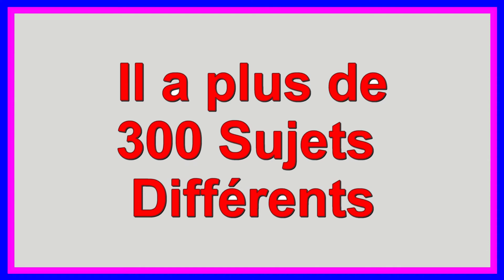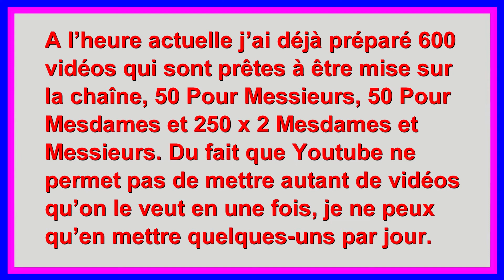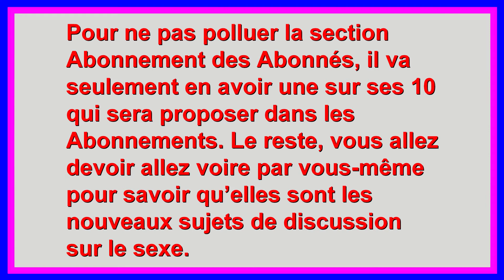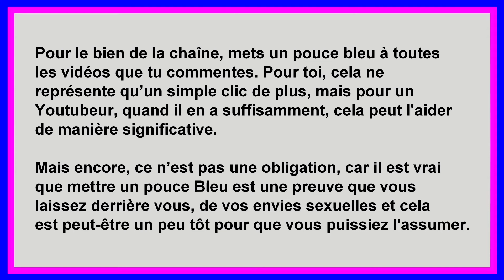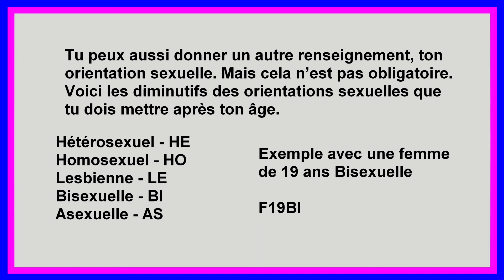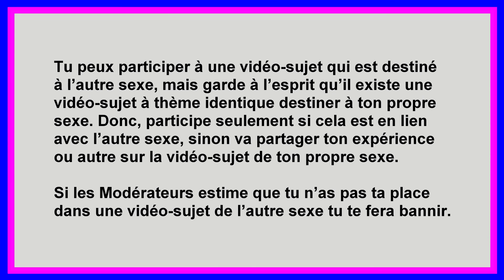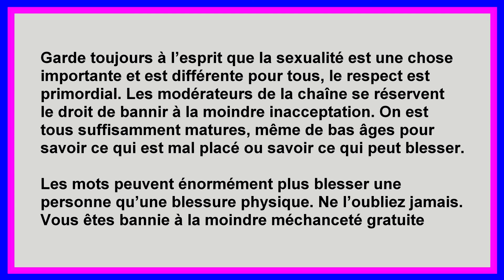Qu'est-ce que vous n’aimez pas lors d’une relation sexuelle - Messieurs